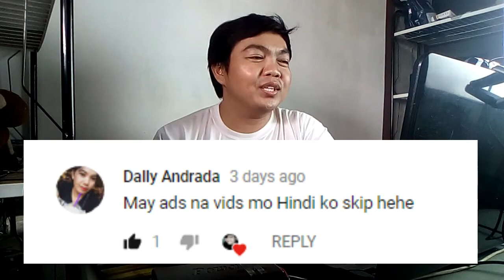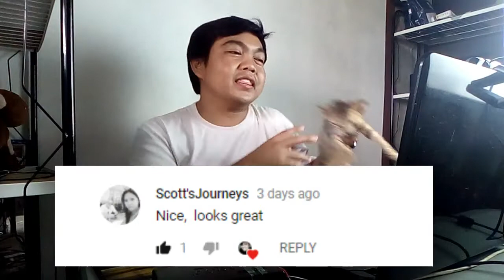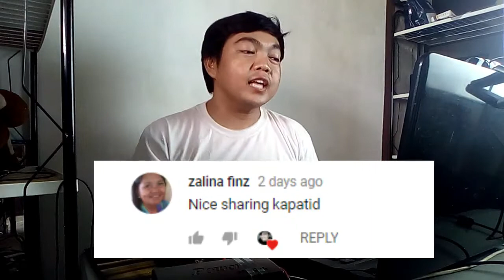Ano ang mga EXAM SA CALL CENTER | CALL CENTER JOB TIPS